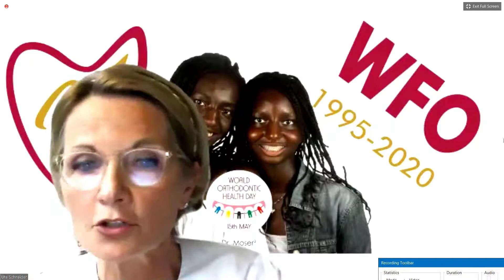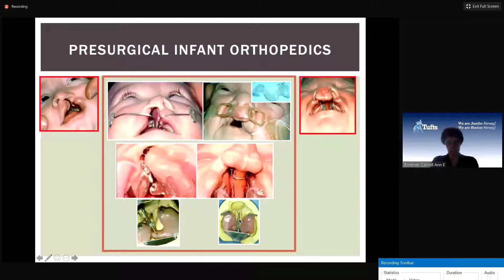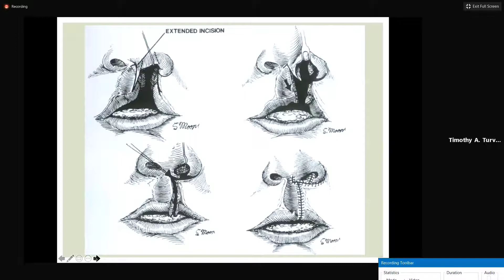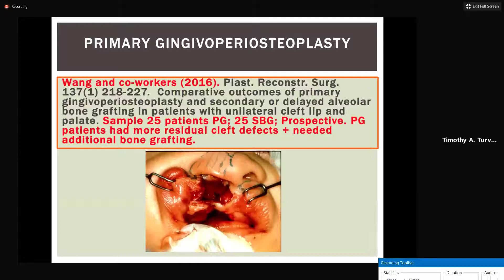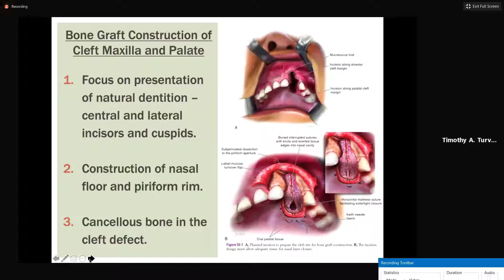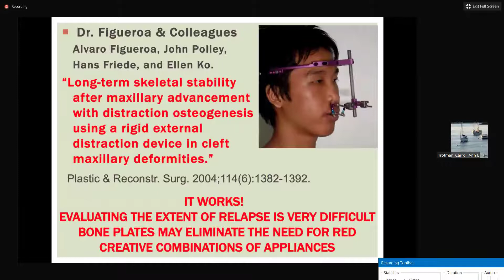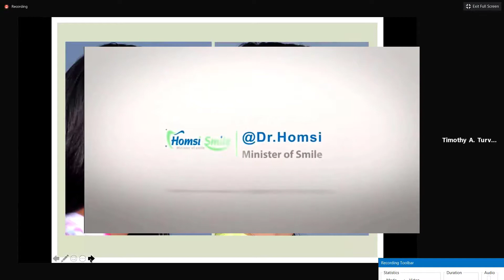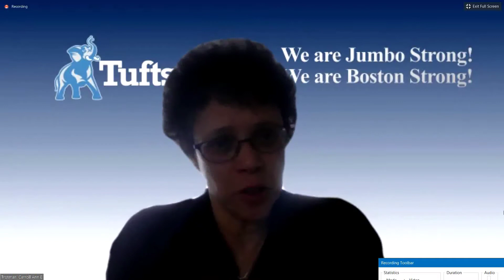محاضرة عن علاج حالات شفة الحنك و قبة الحنك مهمة لكل اخصائي جراحة و تقويم الاسنان